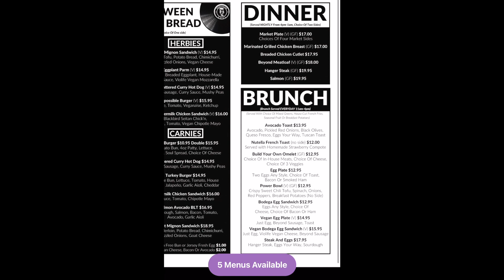3.28.21 Northern Soul Food Vlog | Hoboken, NJ | First Impression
3.28.21 Northern Soul Vlog | Hoboken, NJ | First Impression
Everyone always asks me about my dining out adventures, so I decided to do mini vlog reviews!

I did Steak & Eggs (with pepper jack cheese on top) as my meal & “Blackberry Mezcal Smash” to drink. My friend was drinking “The Naughty”.